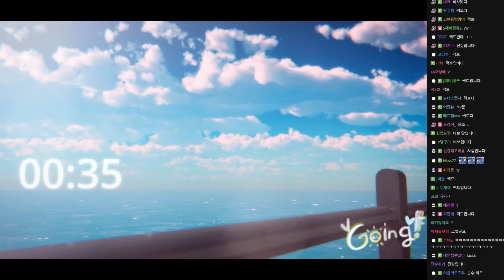고여름 복귀 했습니다!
▽풀버전 다시보기 보러가기!!
[프리아] 고여름 복귀했습니다! ( •̀ ω •́ )y!